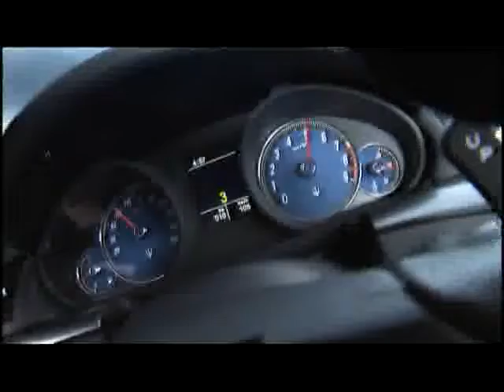Maserati Gran Turismo S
Promo video for the Maserati Gran Turismo S.